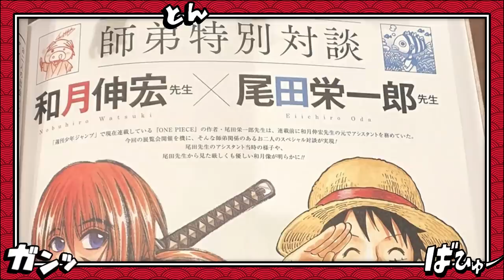O MISTÉRIO DO OLHO FECHADO DE ZORO REVELADO? EXISTE UM PODER OCULTO?